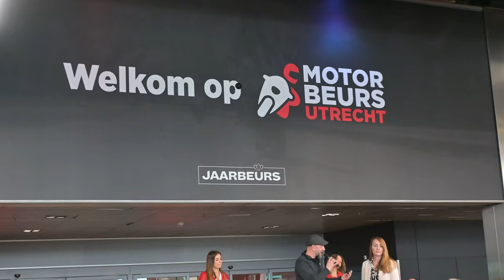Vietnam Episode 2 - Ho Chi Minh City to Cu Chi Tunnels and back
This is the 2nd video in this Vietnam series.

In this video I will continue the trip that I started in the first video from Saigon to the Cu Chi Tunnels and back on the Benelli TRK 502.

The Arrivals Hotel Ho Chi Minh City, District 1.